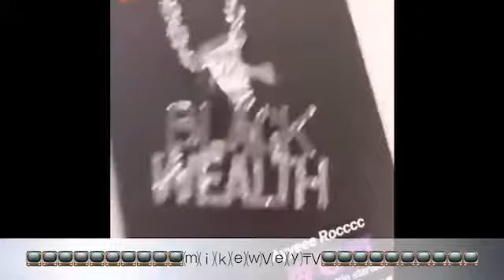JakkBoyMaine chain turns up again😭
Choke artist chess clowns wackBoyLame😭